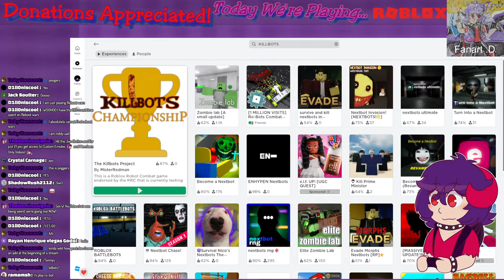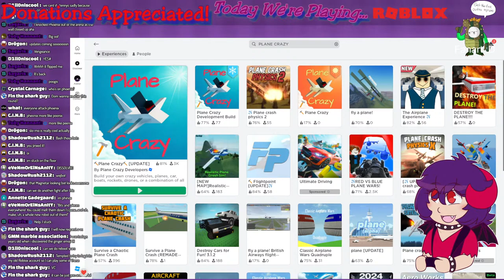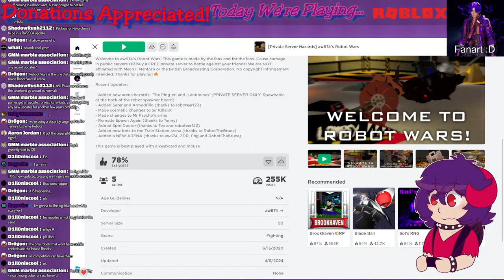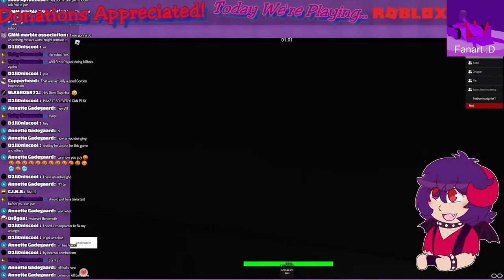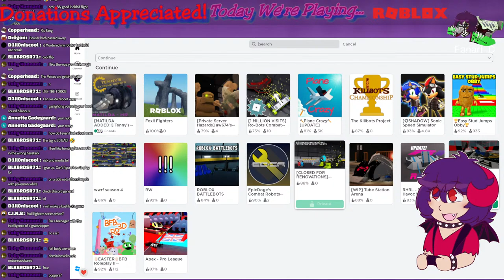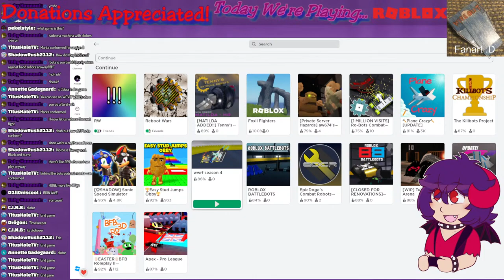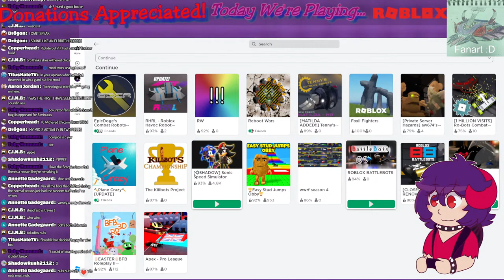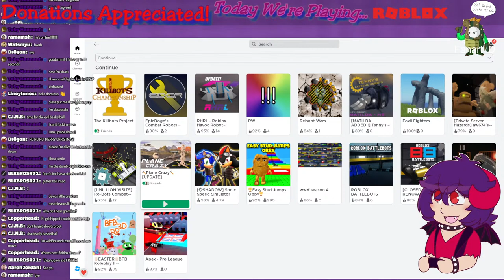Roblox Robot Combat games are INSANE! - TheDominusIgnis LIVE